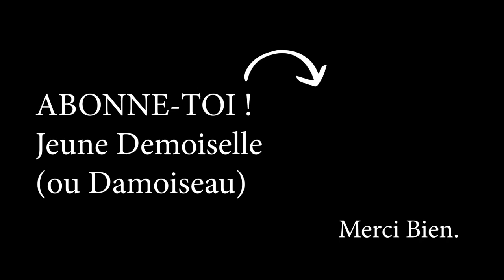LES GYOZAS COMME AU JAPON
Bonjour, voici ma recette des gyozas, une recette japonaise de plus en plus populaire chez nous.
Gyoza veut dire "pâte farcie" en japonais ;)

Très simple à réaliser, peu couteuse, cette recette va vous surprendre et régaler les papilles de vos invités ! Idéale pour s'occuper pendant le confinement !

RECETTE :

La pate :
- 250g farine
- 125g eau froide

La farce :
- 300g volaille coupée finement
- 250g champignons (Shitaké, paris..)
- 1 grosse carotte coupée finement
- 1 ou 2 oignons cebette coupés finement
- 5cl sauce soja
- 5cl jus citron (option)
- Gingembre rapé (option)

La cuisson:
- 10cl Huile végétale
- 15cl eau

1. Mélanger farine + eau, former une boule, frigo
2. Dans une poêle bien chaude avec un peu d'huile végétale, faire revenir oignon + carottes + champignons pendant 5 minutes.
3. Déglacer avec la sauce soja, puis le citron, ajouter le gingembre rapé (ou coupé finement)
4. Laisser réduire 2 minutes, couper le feu, ajouter la viande, mettre de coté.
5. Etaler la pâte très finement, 2mm d'épaisseur, puis détailler des disques de 8cm environ.(verre, emporte pièce, tasse etc..
6. Garnir le disque avec une cuillère à soupe de farce, mouiller à l'eau les bords du disque puis confectioner le ravioli comme indique sur la vidéo en faisant des plis sur un coté.
7. Dans une poêle avec de l'huile végétale chaude, faire colorer les gyozas puis déglacer à l'eau.
8. Poser un couvercle et laisser réduire environ 5 minutes. Toute l'eau doit être absorbée.
9. Servir avec du riz ou un wok de légumes, à tremper dans de la sauce soja ou sauce nem.
10. Bon appetit de la part de Recette Minute Tv !